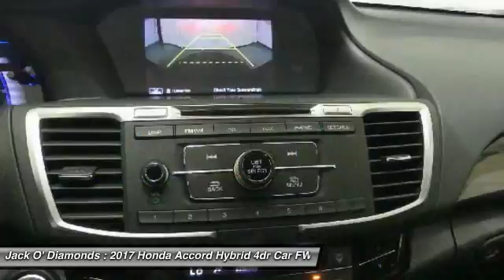2017 Honda Accord Hybrid HCCP87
2017 HONDA ACCORD HYBRID Tyler, TX
Stock# HCCP87

Jack O'Diamonds
2500 Wsw Loop 323

Honda Certified Pre-Owned

Only 1,752 Miles! Scores 47 Highway MPG and 49 City MPG! Honda Certified Pre-Owned. Dealer Certified Pre-Owned. This Honda Accord Hybrid boasts a Gas/Electric I-4 2.0 L/122 engine powering this Variable transmission. Wheels: 17  Alloy, VSA Electronic Stability Control (ESC), Valet Function.

* This Honda Accord Hybrid Features the Following Options *
Urethane Gear Shift Knob, Trunk Rear Cargo Access, Trip Computer, Transmission: Electronic Continuously Variable -inc: (E-CVT) w/sport mode, Transmission w/Driver Selectable Mode, Tires: P225/50R17 94V AS, Systems Monitor, Strut Front Suspension w/Coil Springs, Speed Sensitive Variable Intermittent Wipers, Spare Tire Mobility Kit.

* Need Another Reason to Buy?*
As reported by the Manufacturer: 182 Point Inspection, Vehicle History, Warranty Deductible: $0, Powertrain Limited Warranty: 84 Month/100,000 Mile (whichever comes first) from original in-service date, Limited Warranty: 12 Month/12,000 Mile (whichever comes first) after new car warranty expires or from certified purchase date.